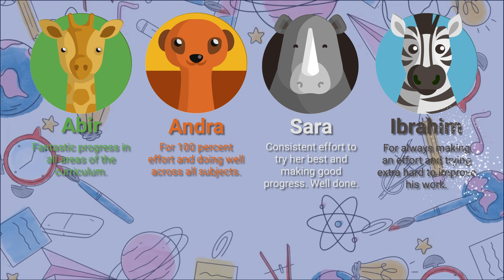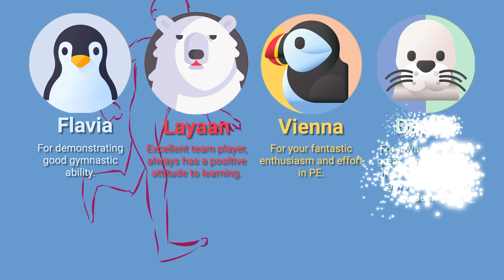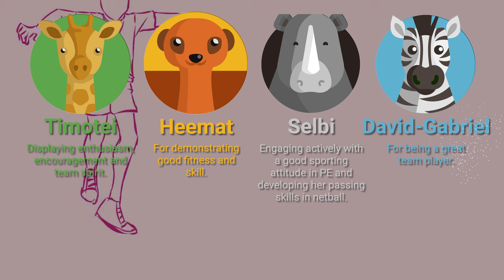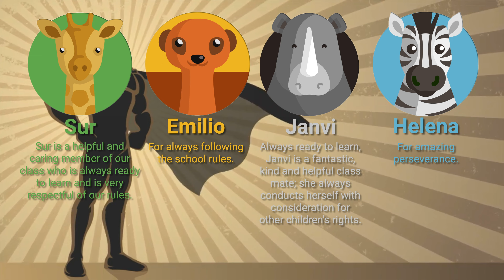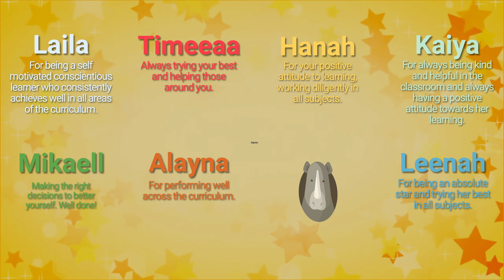Stag Lane STAR AWARDS OF SPRING 2023 - Year 3 and Year 4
Congratulations to all our pupils who received an award. We are extremely proud of you and the hard work and effort you have put into this SPRING term. Well Done!